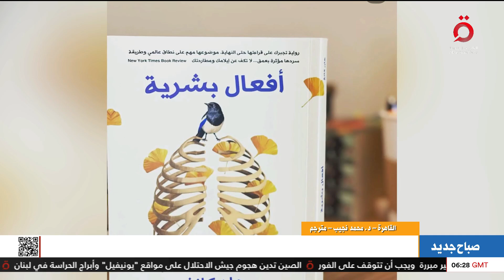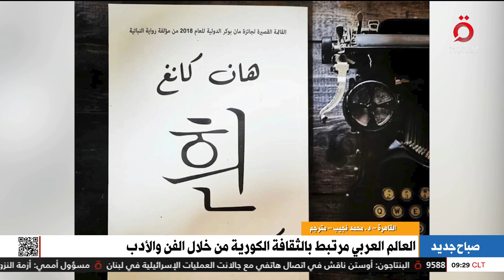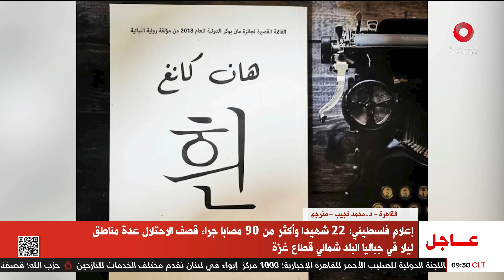الدكتور محمد نجيب المترجم المصري يكشف أسباب فوز الكورية هان كانج بجائزة نوبل للآداب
12/10/2024